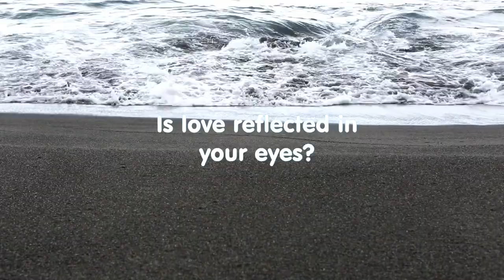7 Vision Facts Every Person Needs To Know To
Welcome to an informative and eye-opening video that will empower you with essential knowledge about your vision and eye health. These seven key vision facts are essential for everyone to understand, as they can significantly impact your overall well-being.
The Power of Eye Anatomy: We'll begin by unraveling the intricacies of your eye's anatomy. Learn about the different components of your eyes and their roles in the visual process, providing you with a foundational understanding of how your vision works.

Common Refractive Errors: Gain insights into common vision issues such as myopia (nearsightedness), hyperopia (farsightedness), and astigmatism. Understand how these refractive errors affect your ability to see clearly at different distances.

The Role of Eye Health: Discover the importance of maintaining optimal eye health. We'll discuss how lifestyle choices, nutrition, and regular eye exams play a crucial role in preventing eye diseases and preserving your vision.

Digital Eye Strain: In today's digital age, digital eye strain is a prevalent issue. Learn about the causes, symptoms, and practical tips to alleviate eye strain when using screens, which is essential for those who spend hours in front of computers or devices.

Aging and Vision: Explore the natural changes that occur in your eyes as you age. We'll discuss conditions like presbyopia and cataracts and provide insights into how to manage and address these age-related vision concerns.

Eye Safety and Protection: Understand the significance of eye safety and protection, especially in activities that expose your eyes to potential hazards. Discover the importance of wearing appropriate eye gear and sunglasses for UV protection.

Preventive Measures: Finally, we'll share preventive measures and habits that you can incorporate into your daily life to maintain excellent eye health and promote optimal vision throughout your lifetime.

By the end of this video, you'll have a comprehensive understanding of these seven vision facts, equipping you with the knowledge needed to make informed decisions about your eye care and overall health.

Together, let's prioritize eye health and enjoy a world of clear, vibrant vision!